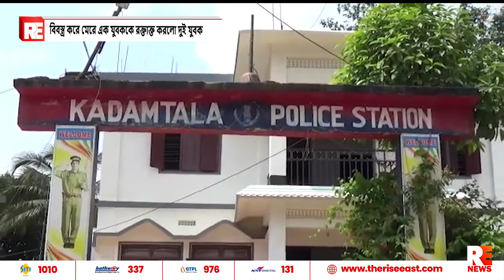বিবস্ত্র করে মেরে এক যুবককে রক্তাক্ত করলো দুই যুবক